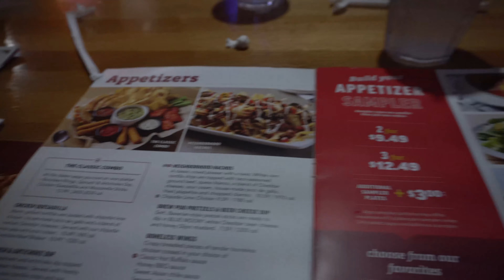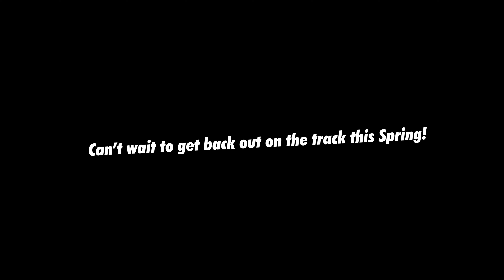DRIVING 4 HOURS TO DRIFT MY MIATA!! // Stock 1.8 Miata // Kilkare Halloween Bash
Wow! What a blast! First time ever drifting a new track and I already know im gonna be back at Kilkare again next season! Thanks to Drift Indy for putting on such an awesome event!!

Thumbnail Picture by @johngaekephotography

FPV Drone Pilot:
shepsta_fpv